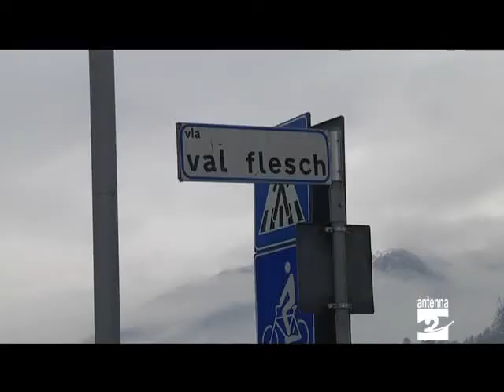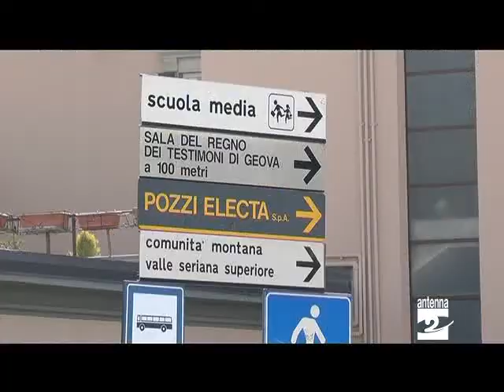Clusone Palasport Olini apre al dialogo Antenna 2 TV 21122013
Si avvicinano a quota 500 le firme raccolte a Clusone per il palazzetto dello sport su iniziativa di un gruppo di cittadini. Il sindaco Paolo Olini si dice disposto a dialogare.